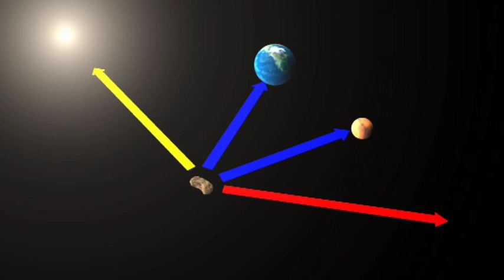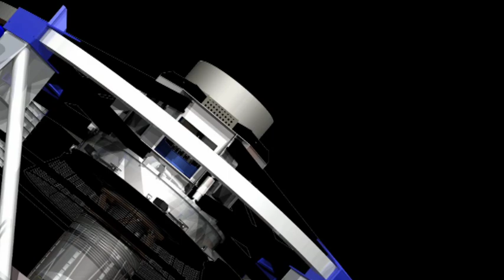Near Earth Objects and Planetary Defence - Part 1 of 4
Near Earth Objects and Planetary Defence is a volunteer made documentary about the current issues surrounding defending the Earth from Asteroid and Comet impacts.

Scientists and Astronomers have long worried about the potential devastation that an impact from space could cause, but recently Engineers have been designing realistic missions to stop these natural disasters.

In this documentary, International Experts give their opinions on how to plan, pay for, build and safely execute a mission to stop an Asteroid or Comet.

All the views expressed by the interviewees are their own opinions and not necessarily that of their organisations.

Directed by Andrew Bacon
Edited by Gavin Childs
Narrated by Ryan Anderson

Interviews conducted by Andrew Bacon and Tejal Thakore at 2009 Planetary Defence Conference

Animations by
Shiblee Imtiaz Hasan
and Jeffrey Rivera

Korean Translation by
Yeongju Kim

All original content published under the Creative Commons 3.0 Share-Alike License

Space Generation Advisory Council Logo
Spaceworks Engineering Ltd Images

FURTHER INFORMATION